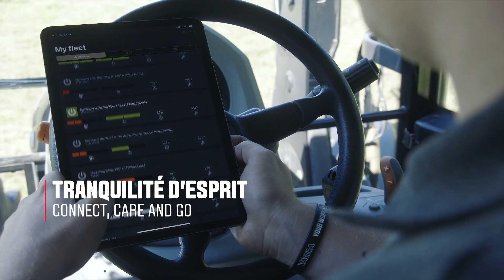Valtra Série A - L’ATOUT MAJEUR QUI VOUS SAUVE LA JOURNÉE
La Série A primée est une machine agile et confortable qui réunit les meilleures caractéristiques d'une grande machine dans un format compact. C'est là que votre travail devient facile et distrayant sans compromettre les performances. Entrez dans la cabine et vous verrez - la Série A vous plaira forcément.

En savoir plus sur la Série A Valtra